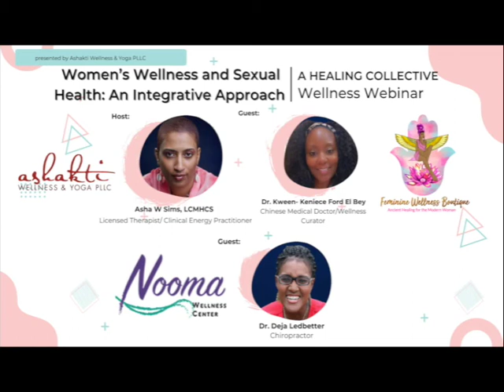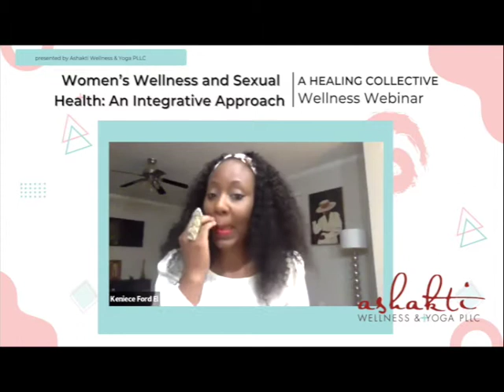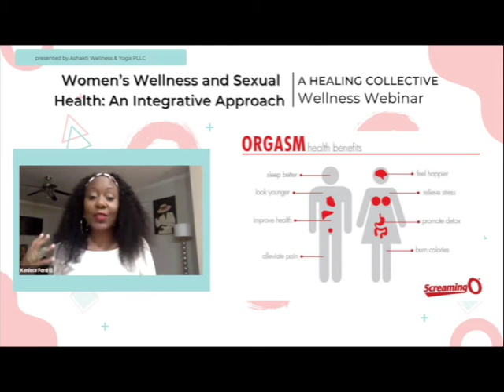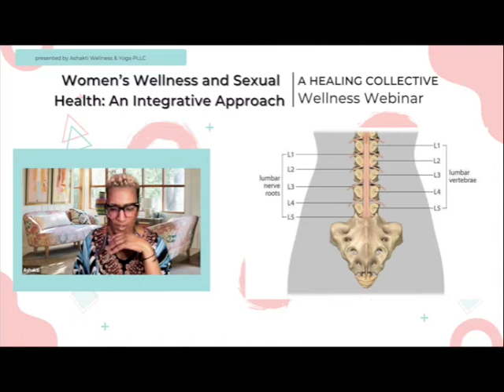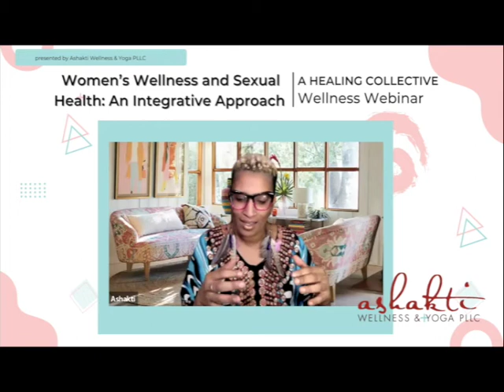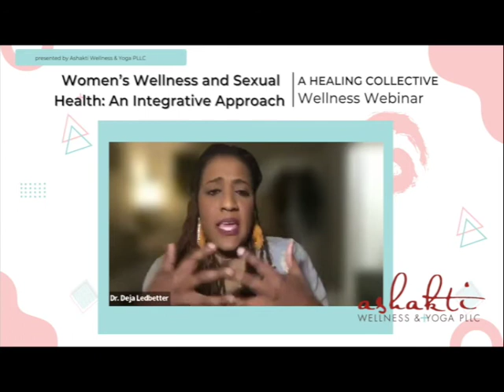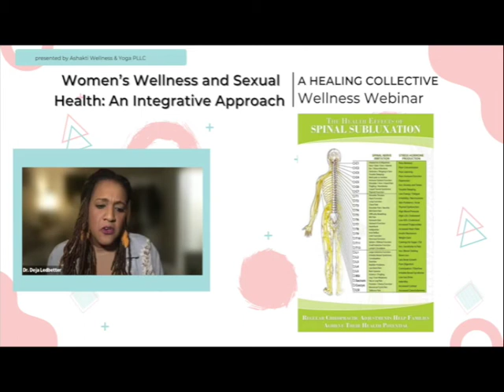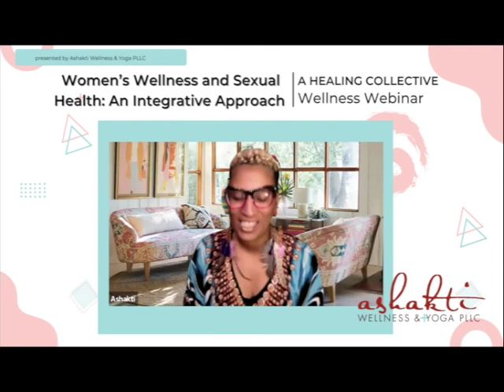Women's Wellness & Sexual Health: An Integrative Approach